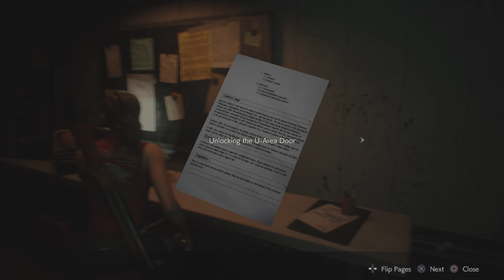Claire A pt.5 Sewer maintenance